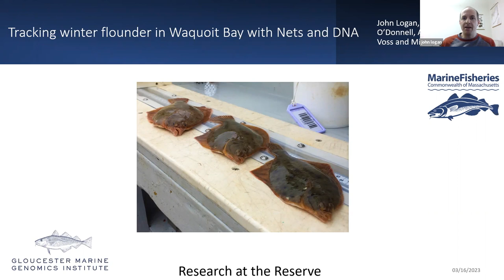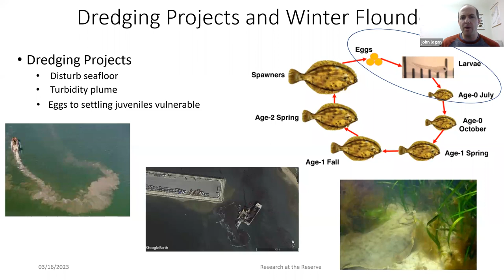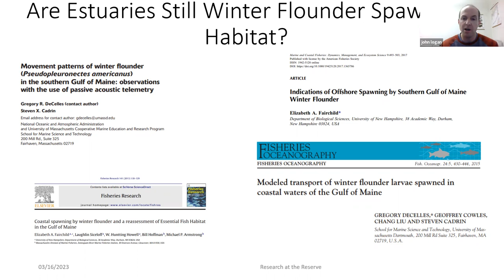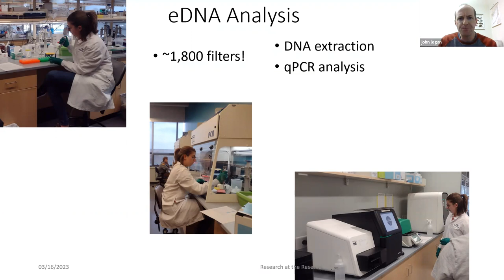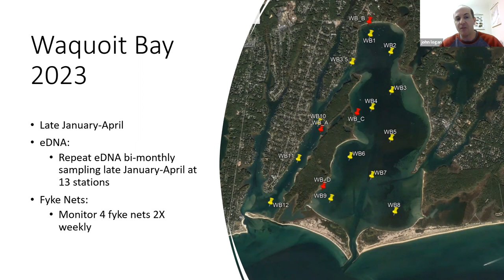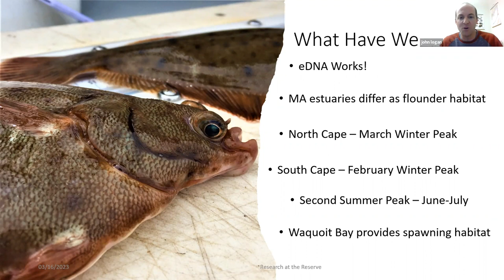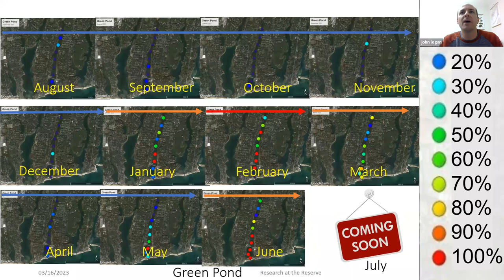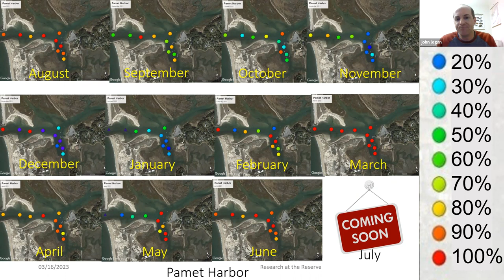Tracking Winter Flounder in Waquoit Bay with Nets and DNA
This presentation will provide an overview of a MA DMF study using environmental DNA (eDNA) and fyke net surveys to better understand winter flounder habitat use in Waquoit Bay and other Cape Cod estuaries. These data will aid in sequencing dredging and other coastal construction activities to avoid impacts to spawning winter flounder and their eggs and larvae.

John Logan, Fisheries Biologist with the Massachusetts Division of Marine Fisheries (MA DMF) since 2010, focusing on applied research that helps inform coastal construction impact avoidance in coastal and estuarine waters of Massachusetts.